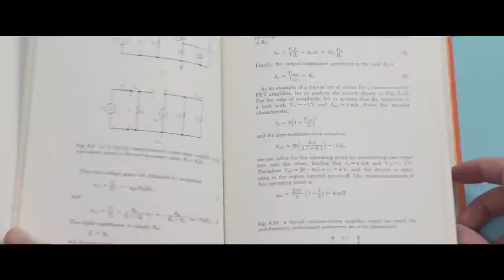Join Our Band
Today Nick and I are creating a jam that we want YOU to help us finish! Lay down any instruments or vocals you want to on top of this track and then post it on Instagram or Facebook for everyone to hear! Make sure to tag @jhspedals and hashtag jamwithjhs on your video and we will select our top 5 favorite jams to be featured on the JHS Show on April 3rd. This is going to be a great way for us to connect while we're all socially... disconnecting.

Gear:
Bass: Nashguitars PB63
Guitar: Nashguitars T12
Drums: CnC Drum Company Custom Kit
Drum Mics: Aston Starlight Condensers, AEA R84, RE 20, SM57
Audio Interface: UAD Apollo 8p
Guitar Amp Head: Sovtek Mig 50

Record Time:
The Beatles - Magical Mystery Tour
The Cardigans - Long Gone Before Daylight
Wilco - Summerteeth
Our Lady Peace - Happiness
Mac Demarco - 2
Neil Young - Harvest Moon